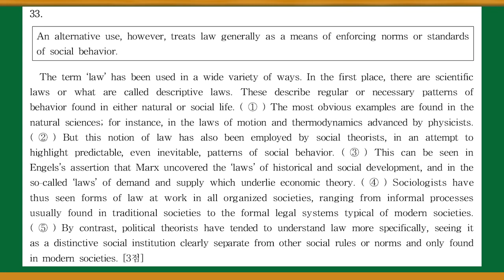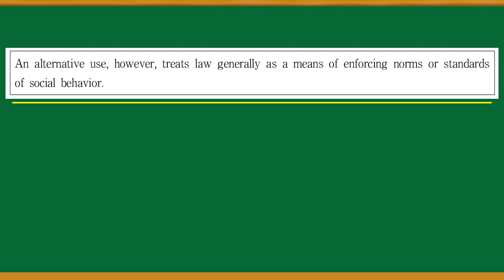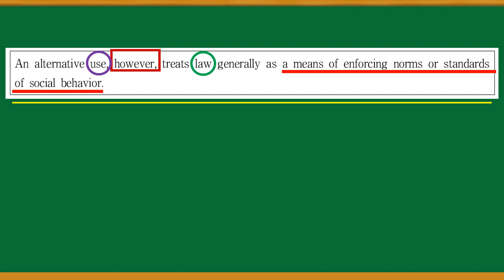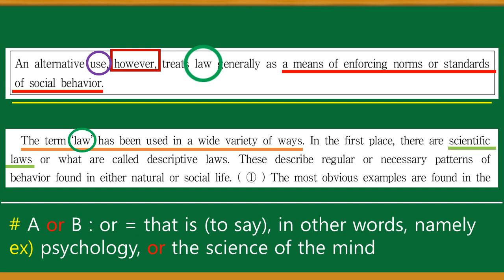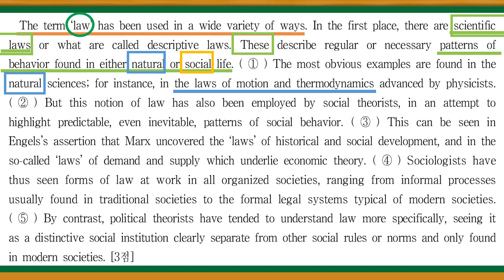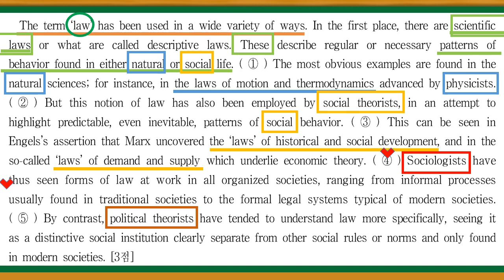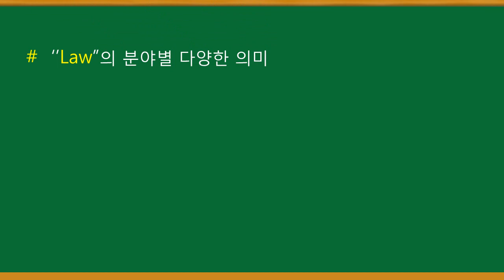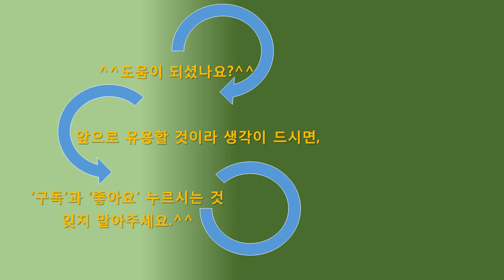영단어짱-2020학년도 사관학교 영어 기출문제 해설-자리찾기-33번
영단어짱은 영어단어의 정확한 의미와 쓰임을 쉽고 빠르게 암기하는데 도움이 되고자 합니다.
특히, 촌각이 아쉬운 수험생을 위해 시험에 나오는 영단어에 집중할 계획입니다.
영어단어를 체계적으로 학습하여 암기된 내용이 오래 지속될 수 있도록...
대입 수능시험에 나오는 고교 영어단어에서 출발해, TOEIC / TOEFL 단어는 물론이고, 공무원 영어와 편입 시험에 등장하는 영단어, 그리고 SAT와 GRE 어휘까지...
계단식 영단어 학습법을 제공하도록 하겠습니다.